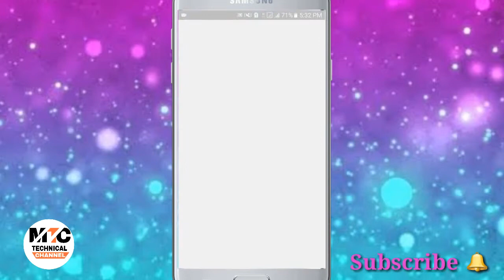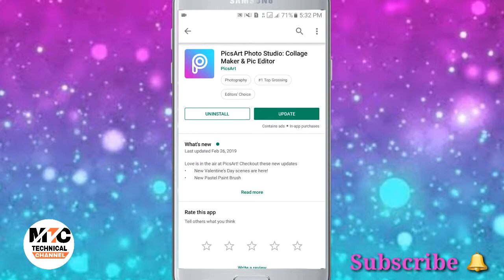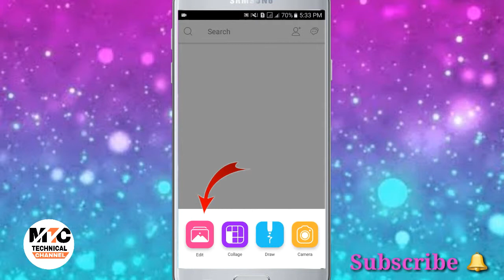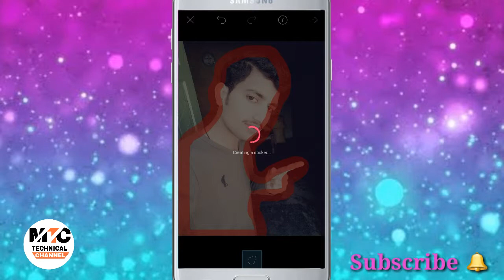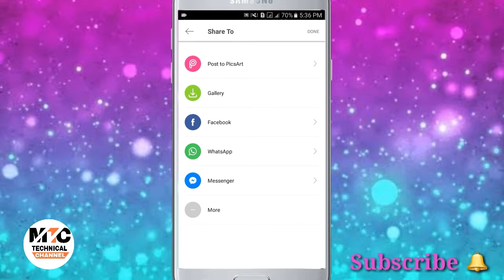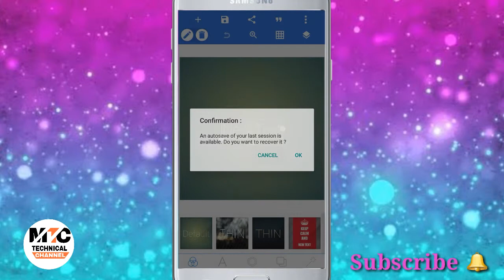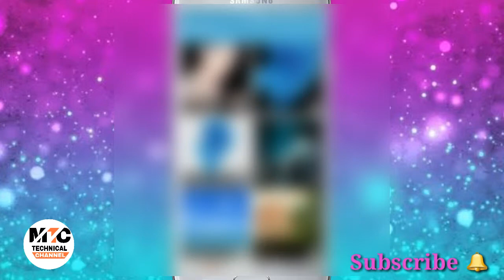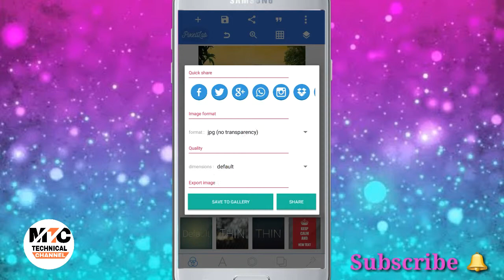Photo ka backgrond kaise change kare/How To Make Png Use Thumbnail Background Change / Urdu & Hindi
How do I save an image as a thumbnail?

How do I create a thumbnail online?

How do you make a free thumbnail on YouTube?

How do you make a YouTube thumbnail?

Click to reveal picture

How to make open for a surprise picture

DIscord click to reveal image

Click here to reveal a secret discord

Twitter click to reveal text

Click to reveal image app

Thumbnail creator